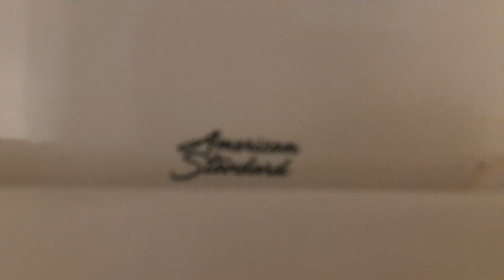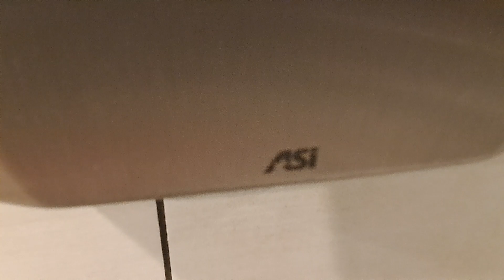655: American Standard Fixtures - Wendy's Men's Restroom 🚹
[Description]
Fixtures:
1 American Standard Washbrook Urinal
1 American Standard Madera Toilet